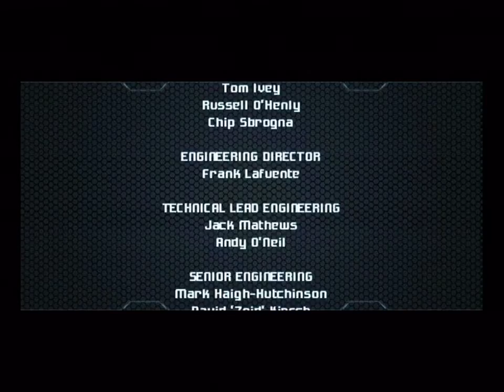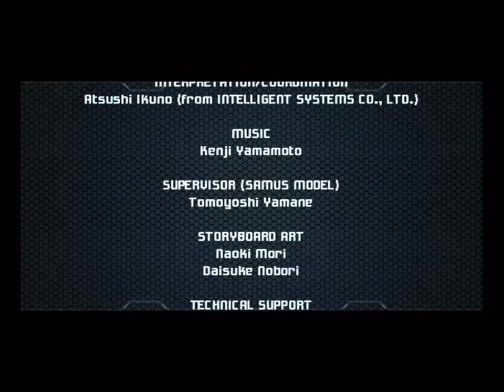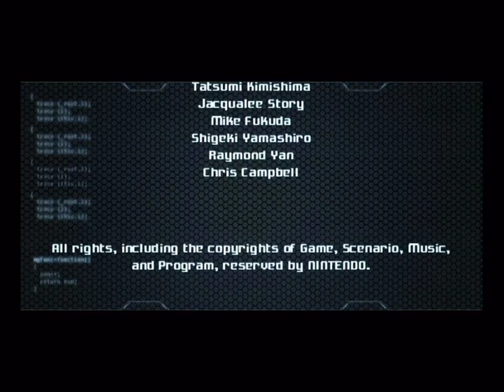Metroid Prime 2: Echoes • Any% Speedrun (1:09)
Another 6 minute improvement, this time because I actually practiced! Some major mistakes this run and messing up the route in key cleanup cost me a ton of time. This is my first run that did Grand Abyss inbounds and 3-Tank Quad Skip, so that's cool! I'll be pushing for sub-1:05 for now.